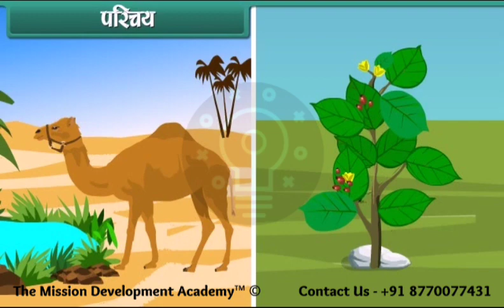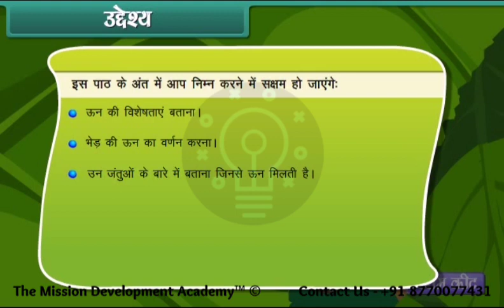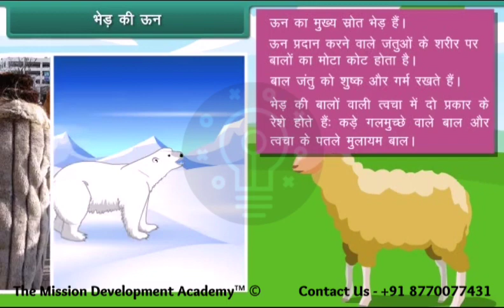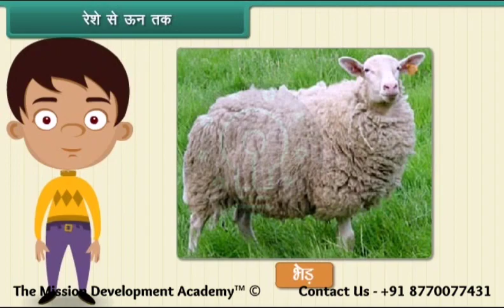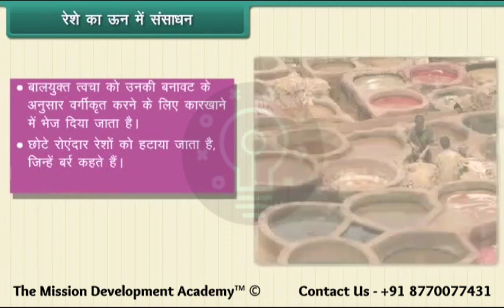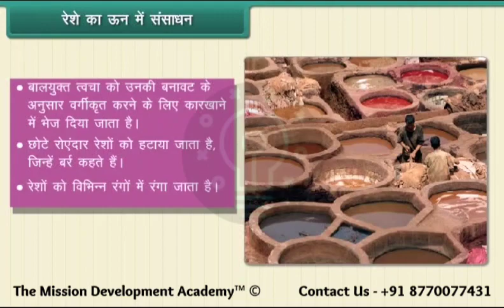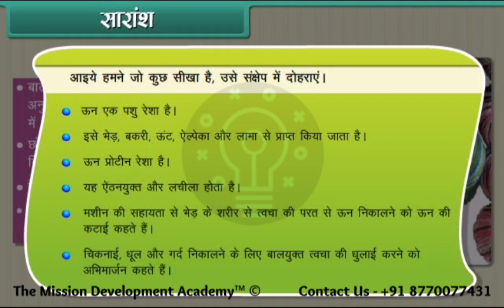रेशे से कपड़ा - ऊन @tmdacademy Class 7 || Science